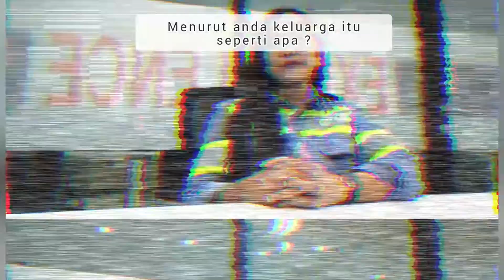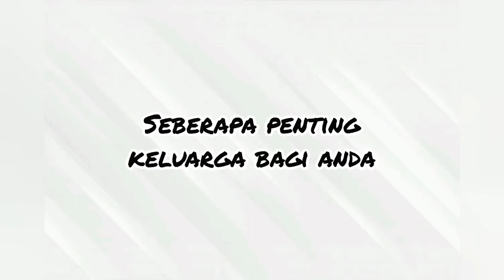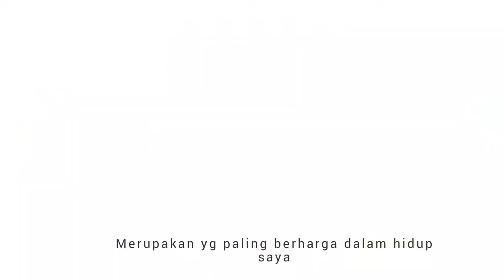BUMA adalah Keluarga untuk kami Manusia BUMA